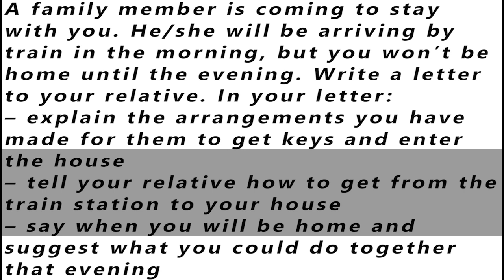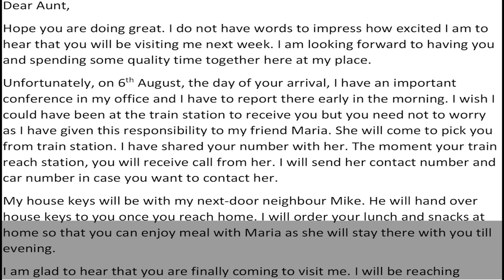IELTS General Training Task 1 Letter - Sample Answer | English Mentor